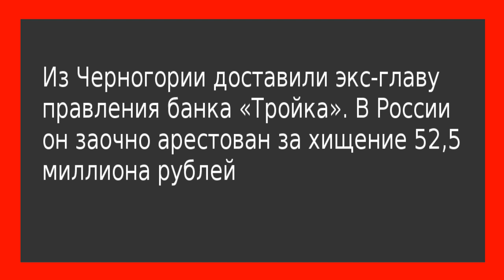ГОЛУНОВ против похоронной мафии. Расследование опубликовано!